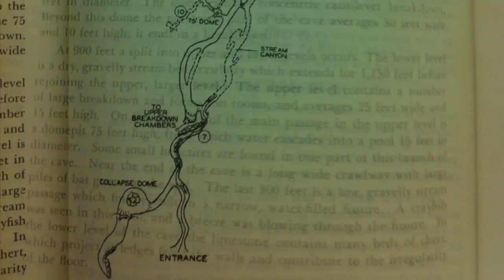Cave Hunters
Andy Adrian and Caleb Dirks track down the cave of their dreams. They actually almost died, but they are huge idiots so nobody cared.